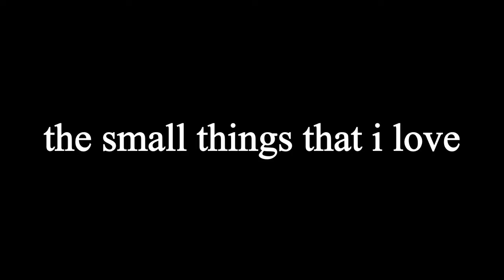the small things that i love - an original song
this is a cute one LOL

LYRICS:
CHORUS
its the small things that I love x2
Like how you drink your water
How you scrunch your nose
How you order pizza
And how you check your phone
Its the small things that I love

V1
Like the way you say hello
Or put on your winter coat
I say, I Am amazed (at)
The way you fix your hair
Or fall asleep anywhere
I know, to you id go

V2
The way you pray before you eat
The way you say the name of streets
I say, I’ll always stay
when you talk about your loves,
It makes me wish that I was one
I know, what I’ll become.

BRIDGE
To become a father
Together, start our home
what will we name name our daughter
How will she start to grow

Watch video recordings
When all our kids have grown
When we’re old and weary
I still want you to know

Chuck us a follow!